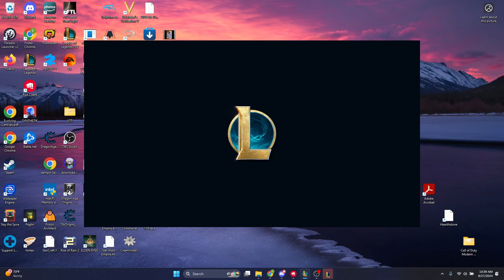4 Star Jax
League of Legends, TFT, Team Fight Tacticts